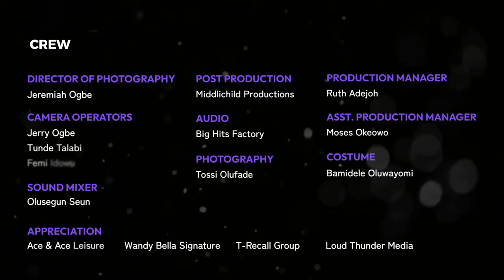Is Surrogacy or Adoption an Option? | UpStreet Salon Uncensored - Episode 4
Episode 4: Is Surrogacy or Adoption an Option?

In this episode, IZZY, SWEETROUBLE & RAVEENA discuss infertility, adoption, surrogacy and how the socity percieves it.

CHAPTERS
00:00 - Intro
1:22 – Infertility and DNA Test
4:44 - Having children out of wedlock
12:24 - Embracing the option of Adoption or Surrogacy
22:15 - Christianity and Acceptance of Adoption or Surrogacy
25:17 - Giving Birth through CS
30:14 - Would you Allow Surrogate to Live with You?
36:30 - Benefits of Sex During Pregnancy

The episode features:
- IZZIE - @izzy_idiaru
- SWEETROUBLE - @__sweetrouble
- RAVEENA - @raveena.gram

UpStreet Salon - A Reality Talk Show!

Upstreet Salon revolves around engaging discussions among some remarkable young ladies. Set in a neighborhood mid-class salon, the show provides an ideal meeting point and backdrop for these ladies to delve into a wide range of captivating and engaging topics.

Unlike traditional talk shows, the show fosters an atmosphere of relaxation and open dialogue as ladies express their different experiences, opinions and thoughts on a number of topics in a very casual, relaxed and close to their everyday reality.

With the potential core audience being youths between early twenties to mid-thirties, the subject areas include Fashion, Relationships, Entertainment, Health, Food, Career, Sex, Self-Care, e.t.c
Transcript